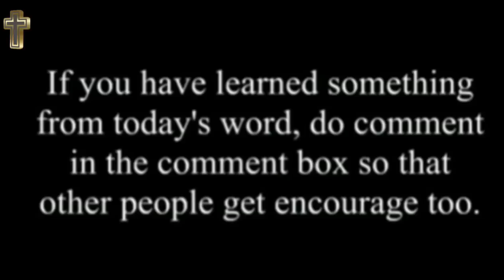क्यों प्रार्थना का उतर नहीं आ रहा II Why not answer of Pray II Br Suraj Premani II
19 इसलिये तुम जाकर सब जातियों के लोगों को चेला बनाओ और उन्हें पिता और पुत्र और पवित्रआत्मा के नाम से बपतिस्मा दो।
मत्ती 28:19